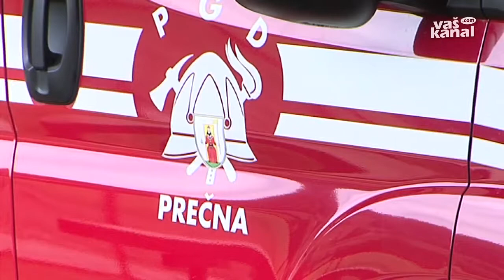Ob 100-letnici prevzem vozila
PREČNA - V Prostvoljnem gasilskem društvu Prečna letos praznujejo stoletnico delovanja. Častitljiv jubilej so med drugim zaznamovali z nakupom novega gasilskega vozila in prenovo tamkajšnjega gasilskega doma.